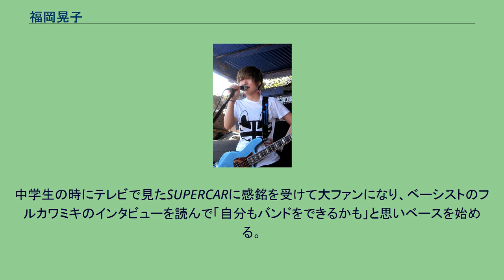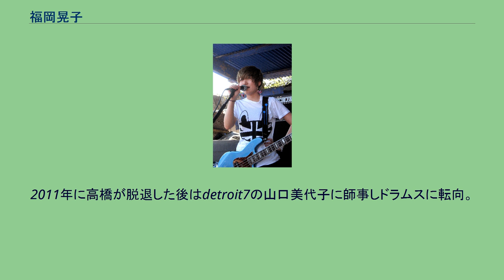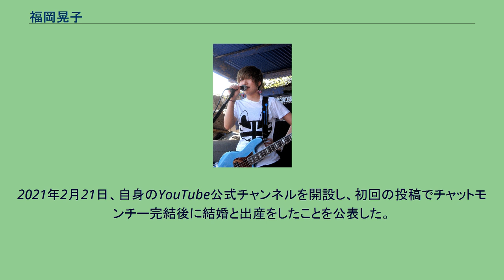福岡晃子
福岡 晃子（ふくおか あきこ、1983年4月16日 - ）は、日本のベーシストである。
ロックバンド・チャットモンチーのベース・コーラスで、2002年から解散まで務めた。
中学生の時にテレビで見たSUPERCARに感銘を受けて大ファンになり、ベーシストのフルカワミキのインタビューを読んで「自分もバンドをできるかも」と思いベースを始める。
しかし、当初は楽器が出来る友達が周りにおらず、1人で練習する辛さからベースを一度挫折し、別のバンドでギターを担当していた。
カバーしていたのはJITTERIN'JINN、THE HIGH-LOWS、ロリータ18号、椎名林檎など。
高校時代に友人に誘われて行ったチャットモンチーのライブで、普段は高校でおとなしい橋本絵莉子が歪んだギター音を鳴らし叫ぶように歌う姿に驚愕し、以来チャットモンチーのファンになる。
高校卒業を控えた3月に、自分以外のメンバーが就職や県外への進学のために脱退した事を橋本本人に告げられ、同時にベースとして加入の誘いを受ける。
ベースを辞めてから年月が経ちほとんど弾けない状態であること、自身の加入でチャットモンチーの音楽性が崩れないかという心配などがあったものの、憧れだったチャットモンチーに加入出来る事を喜び加入する。
大学進学後に高橋久美子と知り合い、チャットモンチーに勧誘する。
高橋は教職に就きたかったためなかなか承諾しなかったが、その後も勧誘を続けた結果2004年に加入、スリーピース編成となる。
卒業論文では「親子丼について」という題で、レシピを元にした「親子丼できたドン！」という楽曲を制作した。
メジャーデビューを機に上京。
2011年に高橋が脱退した後はdetroit7の山口美代子に師事しドラムスに転向。
2014年にサポートメンバーを加えた4人体制になった後は再びベース主体へ戻る。
ライブではベースの他ドラムスやキーボード等も演奏するようになり、マルチプレイヤーとしての才能を発揮している。
2010年10月10日にアパレルブランド「STINGRAY」を始動。
「ドット」をコンセプトとし、ドット柄を多く取り入れたグッズを製作している。
2013年よりおおはた雄一とのユニット「くもゆき」でも活動中。
同ユニットの楽曲「ザ・ギョーザ！」ではPV監督も務めている。
また自身の出身地・徳島県にある三好市祖谷の旅館で行われたイベントで世武裕子と共に「忘れちゃいなよバド部」としての演奏もしている。
2021年2月21日、自身のYouTube公式チャンネルを開設し、初回の投稿でチャットモンチー完結後に結婚と出産をしたことを公表した。